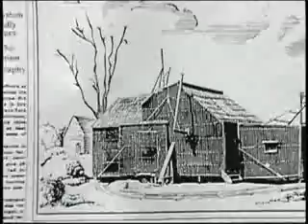Edison: O Feiticeiro da Luz (Inventores do Mundo)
1893, West Orange, New Jersey ...Thomas Edison está obsecado po uma visão: "E se eu fizesse pela vista aquilo que o meu fonógrafo fez pelo ouvido?". O protótipo do "cinescópio" torna-se para Jack, um inteligente adolescente de 12 anos, uma aventura sem limites.
Tal como um aprendiz de feiticeiro Jack acompanha Edison na aventura da invenção do cinema, acompanhando a energia sem limites deste grande inventor.